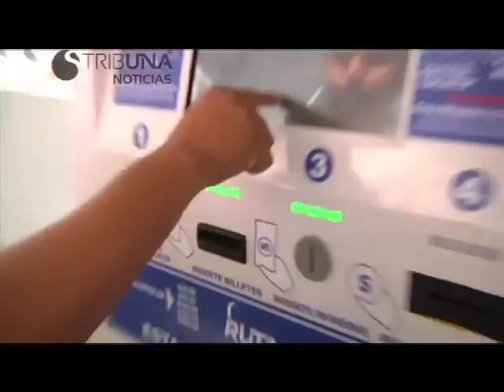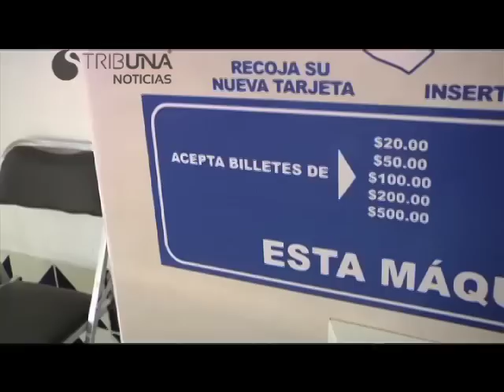PUEBLA NOTICIAS 10 DE ABRIL DE 2013